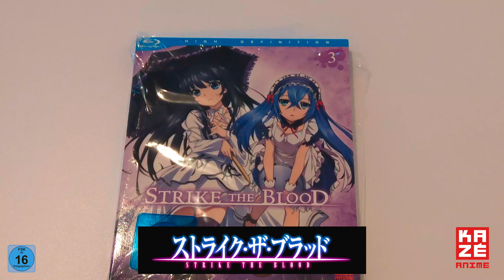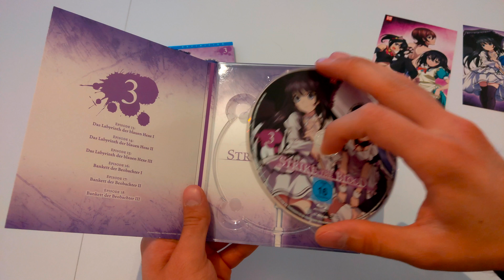Strike The Blood Volume 3 Unboxing Deutsch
Hier habt ihr weitere Infos zur Volume 3 sowie ein Trailer etc.

DEM ANIME VOLKE

Infos zur Volume 3 :

Erschienen am: - 26. Januar 2018

Sprachen: - Deutsch - Japanisch

Untertitel: - Deutsch

Bildformat: 1920 x 1080 p

Tonformat: -  Deutsch Japanisch (DTS-HD MA 2.0)

Bonus / Extras:

 2 Postkarten, Booklet

Das alljährliche Halloween-Fest steht vor der Tür und wird auf der Insel Itogami traditionell besonders überschwänglich gefeiert. Kojou bekommt zu diesem Anlass Besuch von seiner Kindheitsfreundin Yuuma, die sich zu einer vollbusigen Schönheit entwickelt hat und inzwischen mehr als nur freundschaftliche Gefühle für ihn empfindet. Sayaka und La Folia stecken unterdessen gewaltig in der Klemme: Beim Passieren eines Gates am Flughafen sind sie plötzlich am anderen Ende der Insel gelandet und können nicht mehr zurück. Kojou widerfährt kurz darauf Ähnliches. Als er nichtsahnend seine Badezimmertür öffnet, findet er sich urplötzlich in Yukinas Bad wieder, wo er Astarte und Kanon überrascht. Die kuriosen Vorfälle häufen sich und zu allem Überfluss tauchen auch noch zwei Hexen, die Meyer-Schwestern, auf. Haben sie etwas mit den Vorkommnissen zu tun?

Strike the Blood vereint Action, Fantasy und Erotik – alles was das Vampir-Fanherz begehrt!